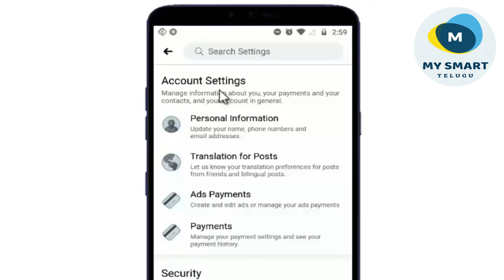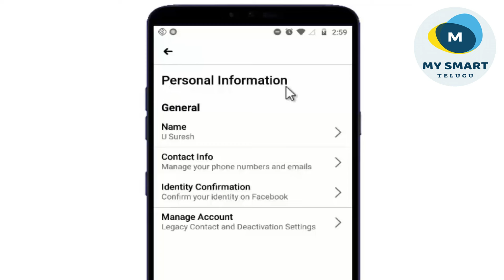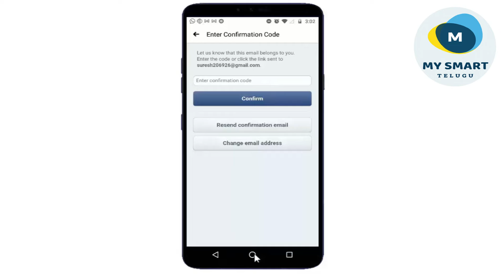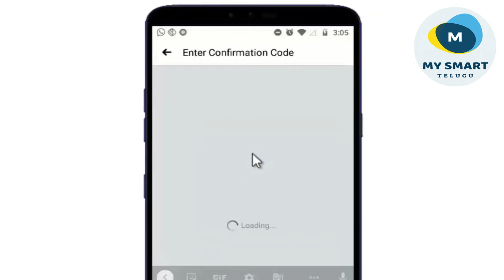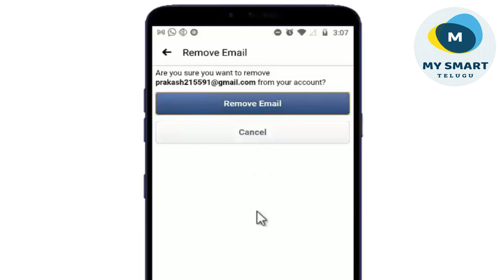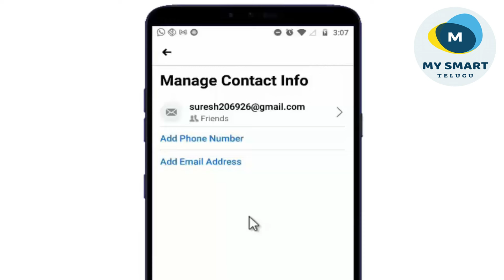Facebook Email ID ఎలా మార్చాలి ? | How to Change Email in Facebook in Telugu | Facebook Tips Telugu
| How to Change Email in Facebook in Telugu | Facebook Tips Telugu

Follow Simple steps from this video tutorial and learn how to change email in facebook in mobile. I hope everyone like this video.